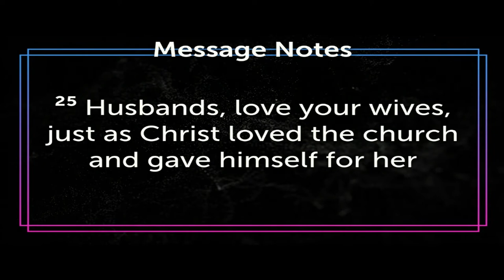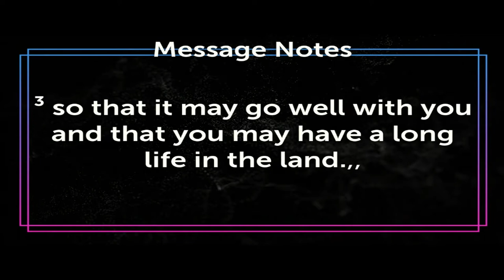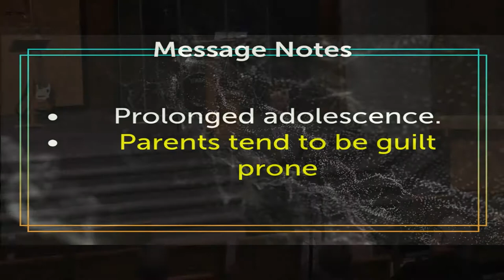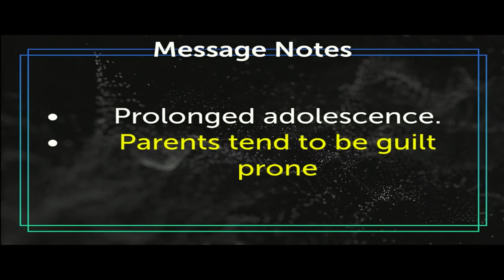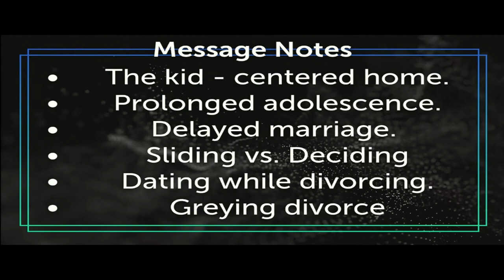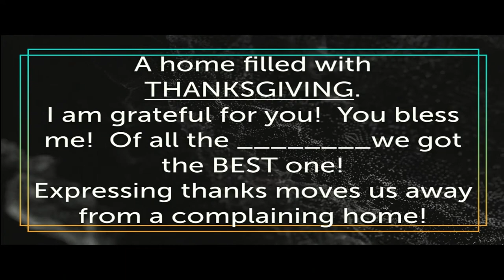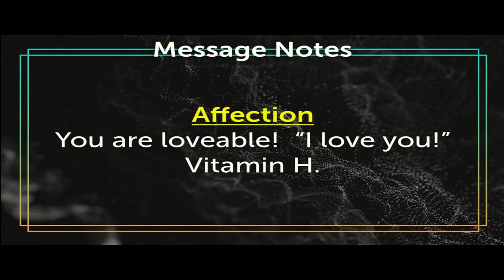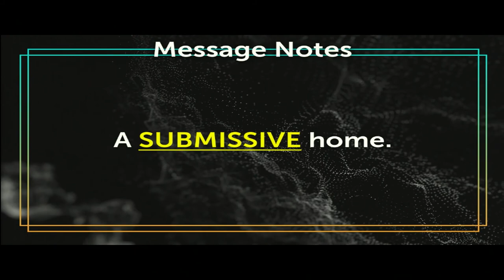"The Power of Home - Building Strong Families"